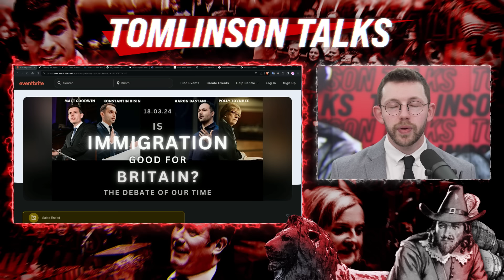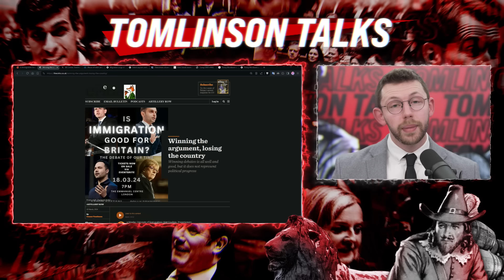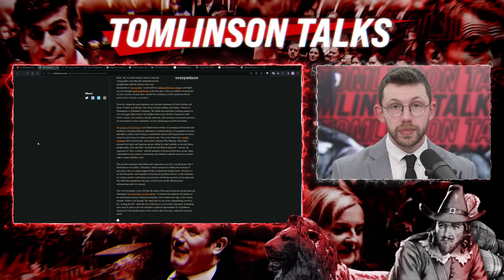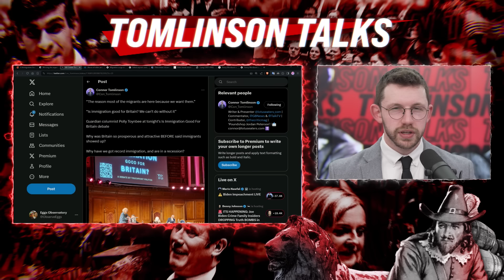How Is This Still A Debate?